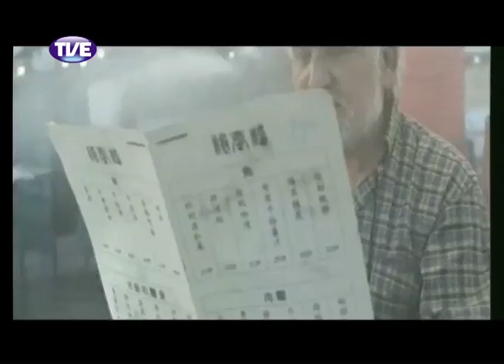Viva Bem Começar de Novo Bloco 1